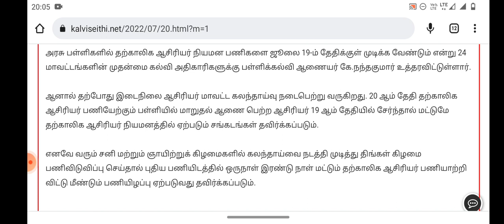20ம் தேதி தற்காலிக ஆசிரியர் நியமனம் சனி ஞாயிறு கலந்தாய்வு நடைபெறுமா